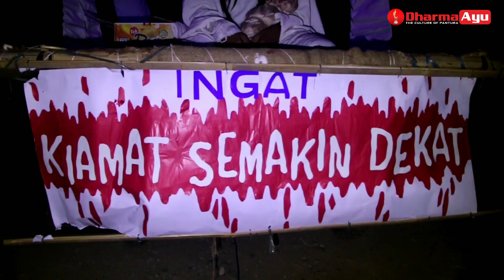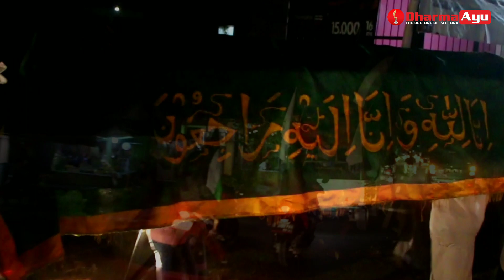TAKBIR KELILING Bersama SUNDEL BOLONG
TAKBIR KELILING Bersama POCONG (Widasari - Indramayu)
Desa Kongsi Jaya Blok Cibogor
Kecamatan Widasari Kabupaten Indramayu